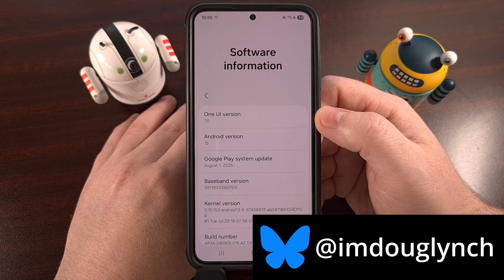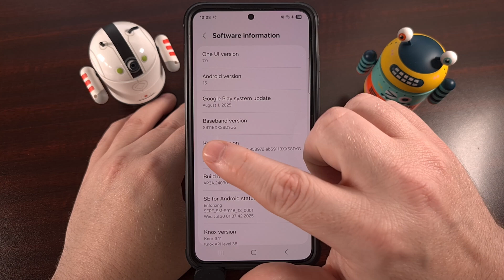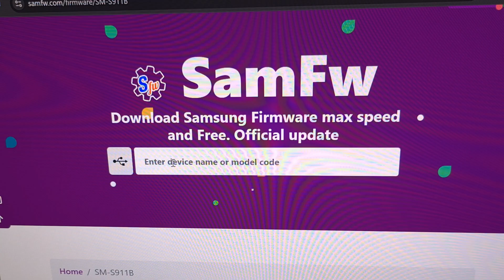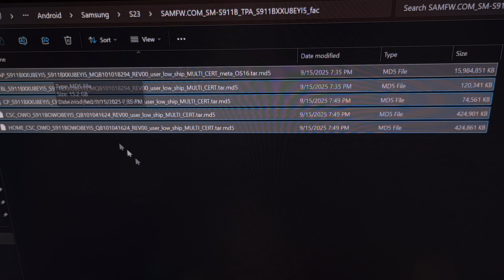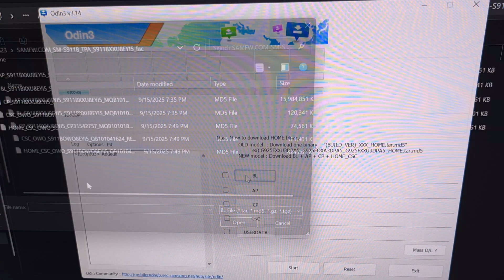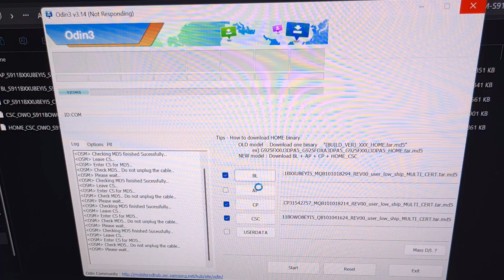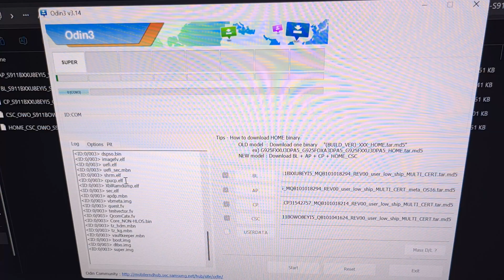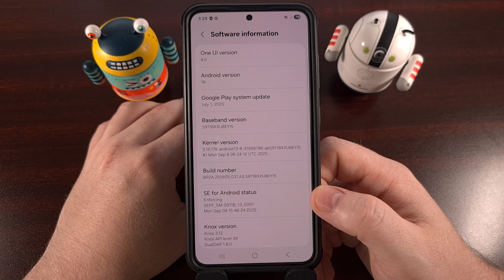How to Manually Update Samsung Galaxy Devices to One UI 8 Based on Android 16?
When the firmware has been released, you can download it and manually install it onto your Samsung Galaxy smartphone or tablet.

Video Description
I have the Galaxy S23 here, and in today's video I'll be showing you how to manually install the latest update that's available for your Samsung device.

With One UI 8 being based on Android 16, I learned that this was recently released for my phone.
Let me show you how I manually update this device and keep all of your data in place as well.

Requirements
For us to manually update our Samsung Galaxy device, there are some things we will need to have setup ahead of time.

If you don't have it on your PC yet. . .you will need to download and extract the Odin binaries onto your computer.
Because we will use that to actually flash the firmware files onto our device here.

You're also going to need to know the model number and region code for your Samsung Galaxy device.
I know this phone has the model number SM-S911B

And it uses the region code TPA since it was imported from Panama.

But yours will be different. And that'll depend on where you got the device from.

Once you have the model number and region code, you can then proceed with downloading the latest firmware for your device.

I use this website right here, samfw.com
But there are a number of ways you can download the latest firmware for your device.

You can see here. . .
I entered my model number. . .
Then used the region code. . .

The latest one is based on Android 16. . .and it's actually two updates behind what is currently installed on my phone.

And that's perfectly okay. . .updating Android in this way does not require that you be on the firmware from the previous month.

So let's download the latest version of Android from here.
And extract the contents of those files to our PC.

Manually Updating One UI
When you're ready, we will need to boot the Samsung Galaxy device into Download Mode
If you have an older Samsung phone or tablet. . .like before the S20 series, then you may need to find specific directions about how to access it.

For more modern versions of Samsung Galaxy devices, though, you'll want to power down the device.
Press and hold both Volume Up and Volume Down buttons
And then connect the device to the PC with a USB cable

I have this USB cable connected to my PC, since we need to make a data connection to the device so it will trigger Download Mode

If you try to use a USB cable that's directly connected to a charger, it won't bring you to Download Mode.

Once you see this screen, though, press the Volume Up button to bypass it, and that'll take you into full Download Mode.

You can see, this is the firmware file that I downloaded.
I extracted the contents of that file. . .and got all of these. . .

So now I'm going to pull up Odin. . .
You'll see the program has detected and added our Samsung Galaxy device

And now we're going to populate the firmware files into this program.
AP file to AP slot
BL file to BL slot
CSC file to CSC slot
And CP file to CP slot

When you're ready, put your phone down and click the Start button
Wait for Odin to finish the job, and it'll reboot your phone when it's done.

conclusion
You'll notice that most of the work we did today was basically just setting stuff up so that the update process goes smoothly. Now that you have done this, manually updating your phone for future updates will be much much faster.

As always, let me know if you ran into any issues following this guide.
Because I'll be here in the comments section to help anyone who ends up getting stuck on confused along the way.

1. Intro [00:00]
2. Requirements [00:59]
3. Manually Updating the Samsung Galaxy to One UI 8 with Odin [06:46]
4. Conclusion [10:14]